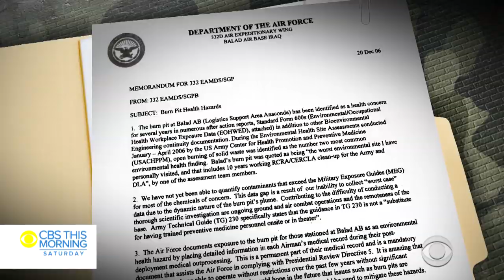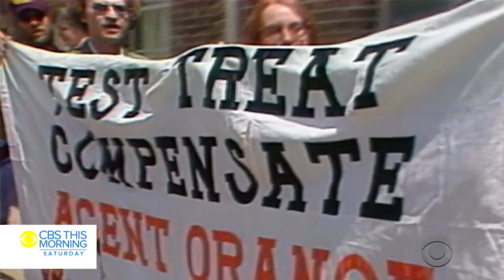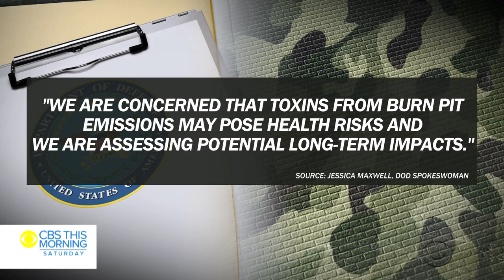How "burn pits" in Iraq and Afghanistan may have put veterans at risk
Over 1.5 million American troops were deployed to Iraq and Afghanistan between 2001 and 2011. Many returned with visible scars of war -- but for some, their injury is hidden. At some of the military bases throughout those regions, waste materials were disposed of in giant so-called "burn pits," and breathing fumes from those fires appears to have damaged the health of countless veterans. Barry Petersen reports.